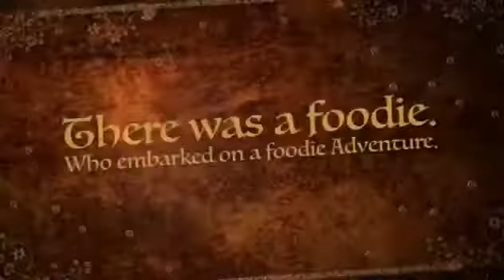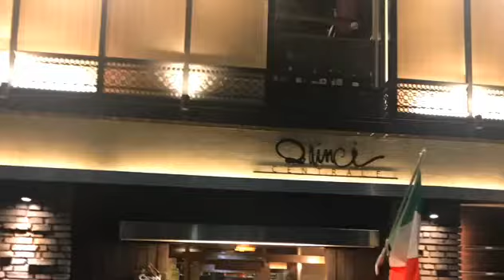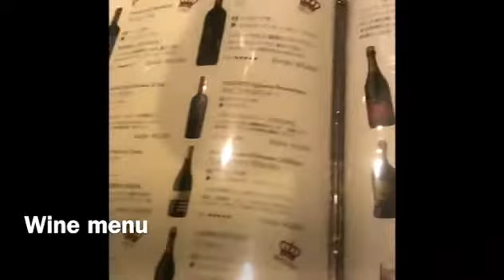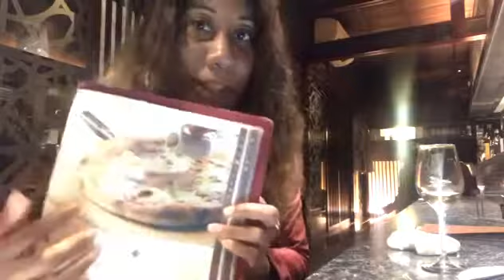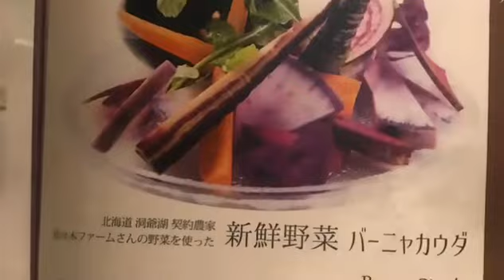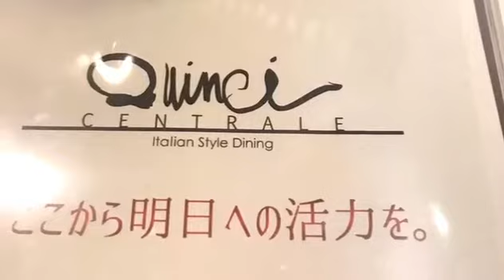Quinci Centrale Italian :Nagoya Japan FFOODEEZZ AdFUNturez VLOG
I loved the ambiance of this restaurant. It was intimate and romantic. The lights set the mood along with the soft music. The service was impressive and just a great dining experience.

It’s located in the Fushimi near marunochi station in Nagoya, Japan

Quinci centrale italian